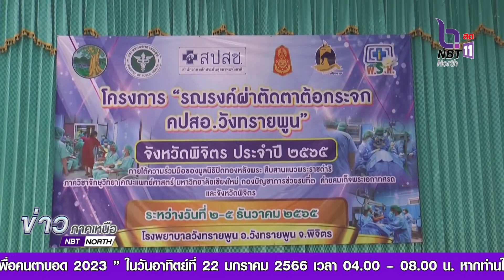จังหวัดพิจิตร จัดโครงการรณรงค์ผ่าตัดตาต้อกระจก ช่วยเหลือประชาชน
จังหวัดพิจิตร คืนดวงตาสดใสให้ผู้มีปัญหาต้อกระจก ในโครงการรณรงค์ผ่าตัดตาต้อกระจก ช่วยเหลือประชาชนผู้มีปัญหาด้านสายตา ให้ดำรงชีวิตได้อย่างมีความสุข